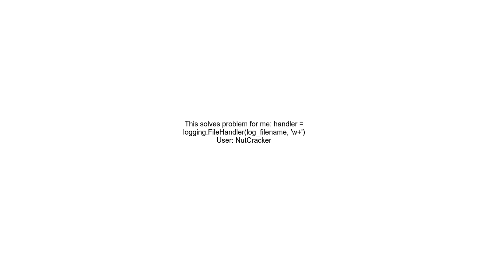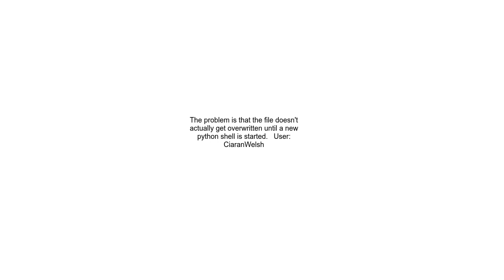Logging to python file doesn&#39;t overwrite file when using the mode=&#39;w&#39; argument to FileHa